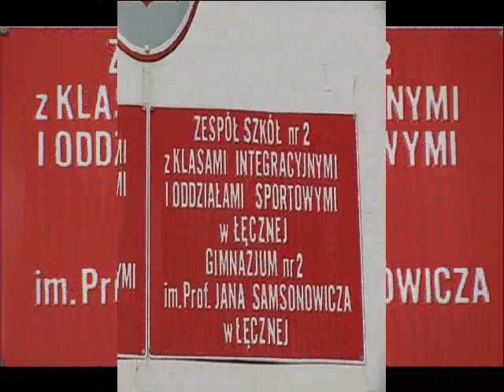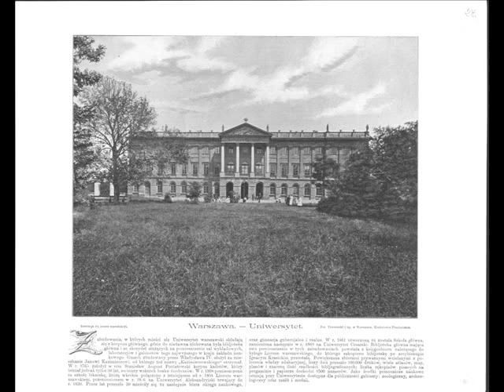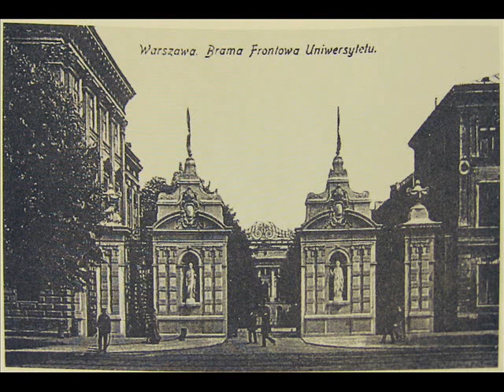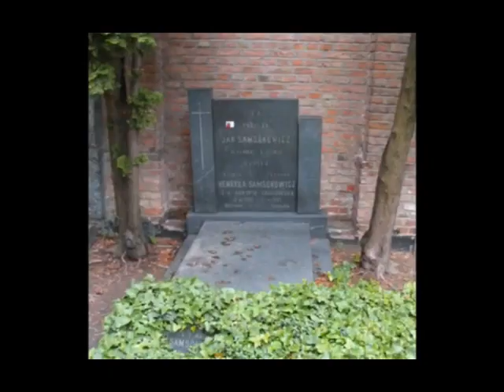Profesor Jan Samsonowicz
Prezentacja konkursowa o Profesorze Janie Samsonowiczu wykonana przez uczniów kl. I b z okazji obchodów Dnia Patrona Szkoły w dniu 4 grudnia 2009 r.